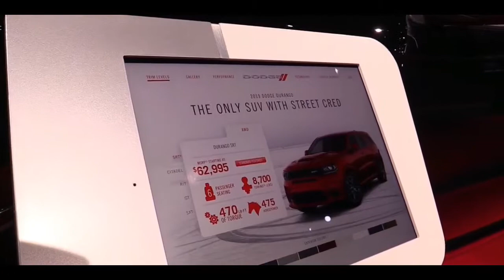2019 Dodge Durango SRT | Exterior and Interior Walkaround & First Look | Auto Show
2019 Dodge Durango SRT | Exterior and Interior Walkaround & First Look | Auto Show